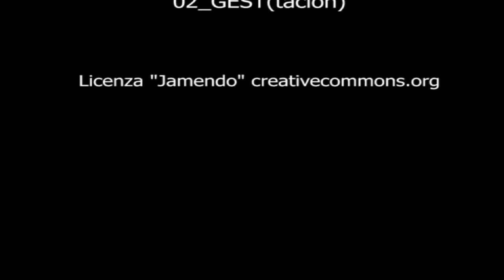10 Marzo 2012 - Avifauna delle prime risaie, Valeggio (PV).mp4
Uccelli migratori stazionano per rifocillarsi nelle nostre prime risaie allagate: ibis, combattente, cavaliere d'italia. Grandi esperti di volo, conoscitori di tanti paesi che, quasi noncuranti della specie umana, consci della loro superiorità nei viaggi, si riposano e rifocillano qui prima di riprendere il loro viaggio. Meritano un grande rispetto.